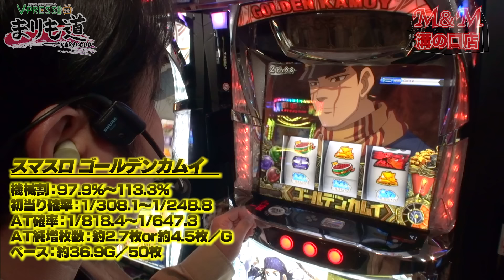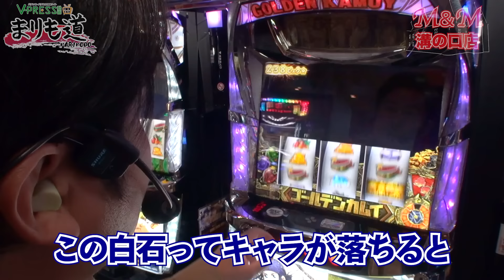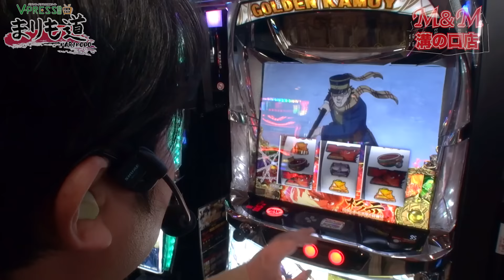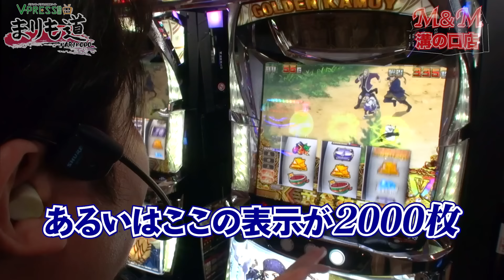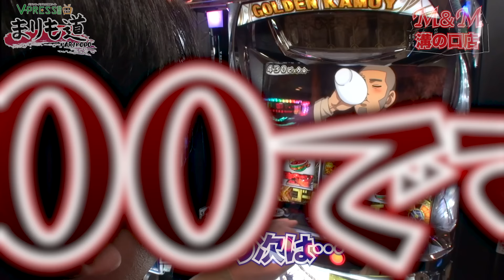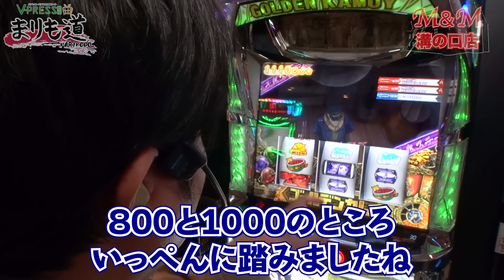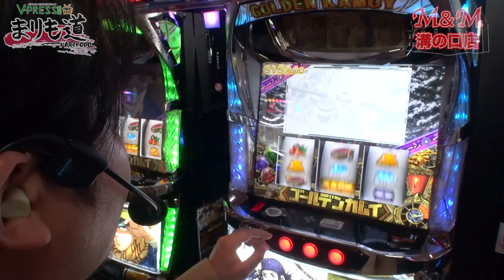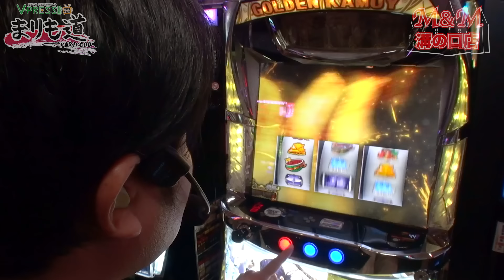【まりも道】前人未到の黄金領域へ！？まりもは一攫千金を掴み取れるのか！？【第192話 -前編】【スマスロ ゴールデンカムイ】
【PR】まりも道 第192回目
今回の実戦機種は超荒波台と噂される『スマスロ ゴールデンカムイ』を実戦！
初実戦では万枚も経験しているまりも氏は再び黄金領域へ踏み込めるのか？

【番組オリジナルグッズに関して】
番組オリジナルグッズや番組内容、ご意見等を募集中！！
コメント、Twitter、下記アドレスにお送り下さい♪

【スマスロ ゴールデンカムイ】
初当たり確率:1/308.1〜1/248.8
AT確率:1/818.4〜1/647.3
機械割:97.9%～113.3%
AT純増:約2.7枚or約4.5枚/G
ベース:約36.9G/50枚
ボーナス間天井:1800ピュウ☆(平均720G)

【収録店舗様】
M&M 溝の口店 様

Ⓒ野田サトル／集英社・ゴールデンカムイ製作委員会, ⒸSammy